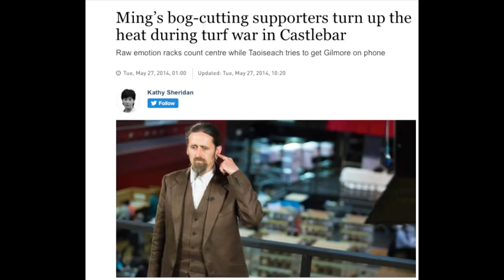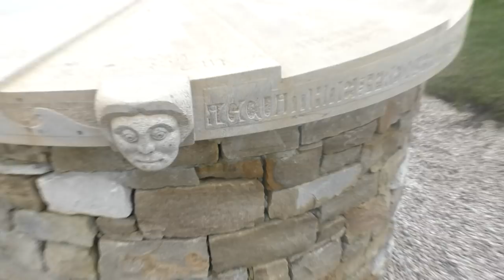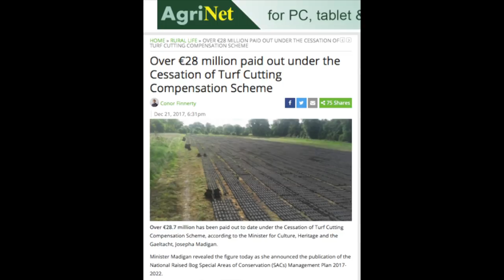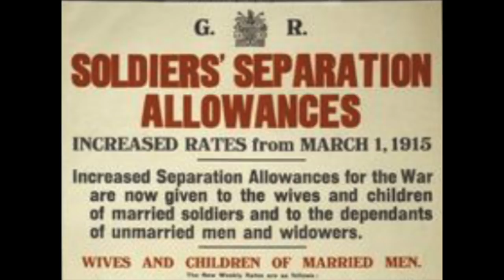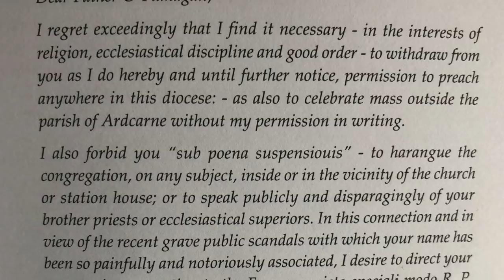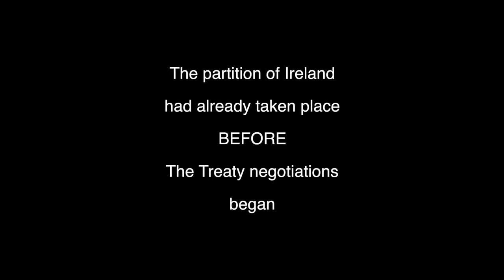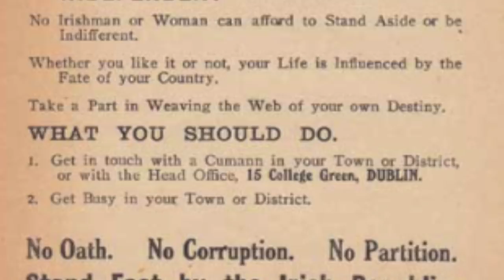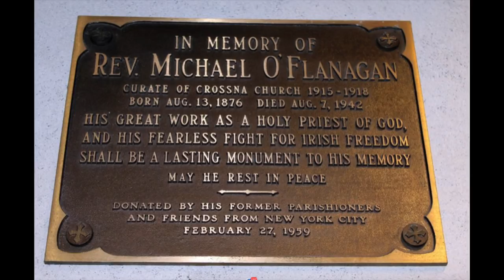Fr Michael O'Flanagan Rebel Priest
Directed and edited by Marcus Howard. Fr Michael O'Flanagan was involved in every aspect of the Irish revolutionary period from officiating at O’Donovan Rossa’s funeral to supporting his people’s fight for turf cutting rights, who rewarded him by boarding up the local church when he was removed from the parish. He helped to organize the Irish struggle after the execution of the 1916 leaders and was Vice President and Acting President of Sinn Fein. He was a tireless fundraiser in America and Australia for the Irish cause, was a leading light in the anti Conscription crisis against WW1 and spoke out during The Spanish Civil War. He was also President of Sinn Fein from 1933-35 before he was expelled.  An outspoken rebel who inspires to this day as witnessed by his relative Luke Ming Flanagan and featuring historians and the people of Cliffoney including the traditional Fr Michael O’Flanagan monthly session. Filmed in Sligo and Strasbourg, France. Thanks to Martin Byrne, Seamus Moore and Diarmuid Hayes. Facebook: Easter Rising Stories